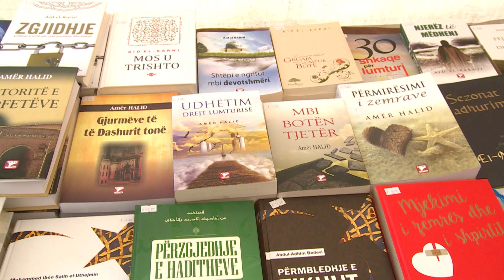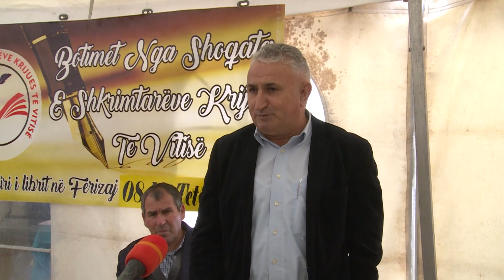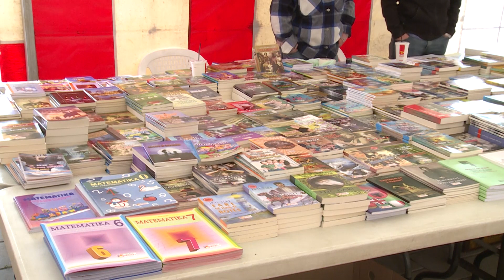Hapet Panairi i dytë i Librit në Ferizaj 08 10 2020 Tv Liria